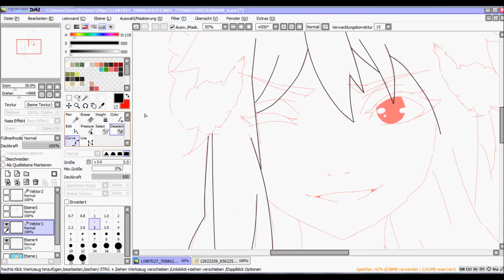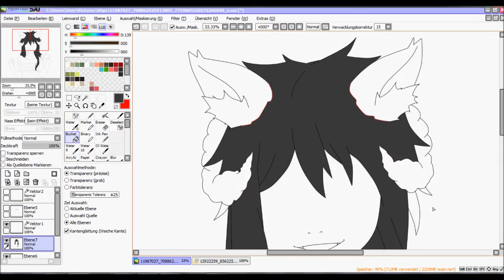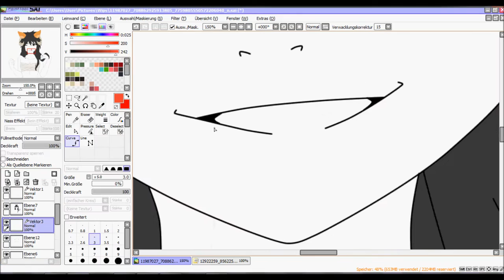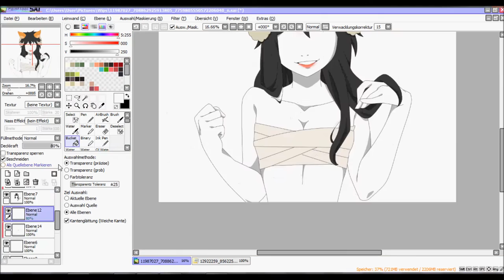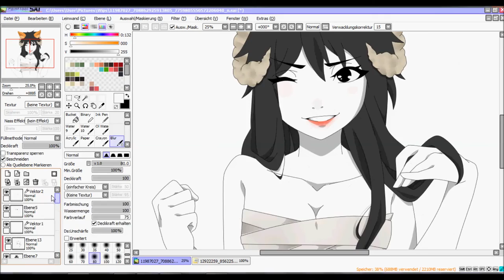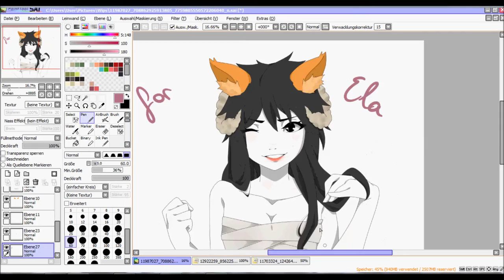Gift | Wu Xuan Lan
- Gift for Ela -

Had problems with uploading, 6 months ago, it worked. Wow.

Rpc/Oc; unknown
Anime/Fandom; Oc

Songs
- Wu Xuan Lan
[Sorry, I forgot the others because this video is a bit older.]